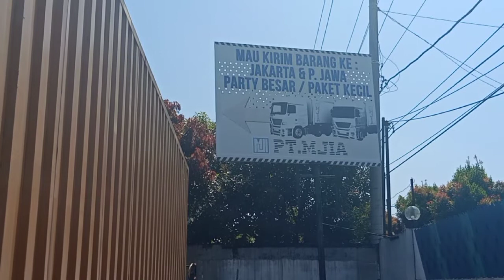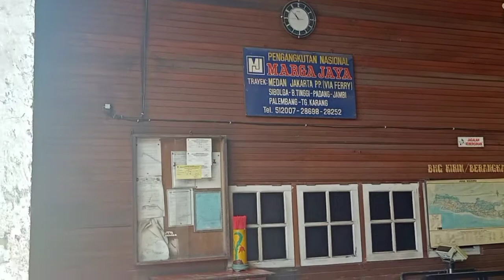Berangkat lg bosku.mesin pemecah kemiri 081370856673